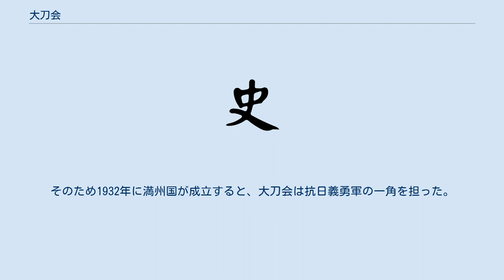大刀会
大刀会（だいとうかい）は、中国清代に発生した民間の自衛組織である。
別名として「金鐘罩」「鉄布衫」「金龍照」「仁義会」ともいう。
会員は農民が中心で、都市の手工業者・貧しい知識人・小商人などもいて、山東省・河南省・安徽省・江蘇省に広がった。
 大刀会は白蓮教の流れをくむ民間宗教八卦教の武揚組織として発足した。
会内では離門と坎門の2つに分かれていた。
離門は香を焚き呪文を唱え、刀や槍は持たなかった。
坎門は壇場を設立して刀や槍の修業を行うという、宗教的な色彩を帯びた武術結社であった。
彼らは呼吸法・霊薬・呪符を飲み込むことによって不死身となり、弾丸を跳ね返すと喧伝した。
 発足当初は日清戦争後の治安低下によって蔓延った土匪に対する自衛組織として活動していたが、山東半島でドイツ・イギリスのミショナリー活動が盛んになると、帝国主義政策を背景としたキリスト教会と闘争を行うようになった。
 1896年6月、江蘇省碭山（現在は安徽省に属す）の大刀会の首領龐盛選（または龐三傑）はキリスト教徒とトラブルになり、山東省の曹県や単県などの大刀会に援助を求めた。
山東省の大刀会の首領劉士瑞は彭桂林に群衆千人を率いさせて碭山に派遣し、大刀会は碭山の劉堤頭にあった教会を焼き打ちした。
銅山（現在は江蘇省に属す）・豊県・蕭県（現在は安徽省に属す）など各地の大刀会も呼応したが、山東省と江蘇省の清軍によって鎮圧された。
1897年7月、碭山の大刀会は再度教会を破壊し、銅山・豊県の会衆も蜂起の準備を進めたが、またもや鎮圧されてしまった。
 一連の騒動に対する官の姿勢に不満を持ったメンバーは、1897年に山東省の曹州で2名のドイツ人神父を殺害して官を窮地に立たせることを画策し、鉅野事件へと発展する。
その結果、ドイツによって膠州湾が占領されると列強からの清国政府への外交圧力が高まり、平民と教民の争いが激しくなった。
神霊を憑依することで徒手で西洋武器に対抗できるという触れ込みによって、大刀会武術の拳廠が山東各地に作られ「神拳」「羲和神拳」として大衆化していった。
 大刀会の反教会闘争は、義和団の乱の先駆をなすものであったといえる。
 辛亥革命のときには大刀会は張継・宋教仁ら革命派を支持している。
 1920年代の軍閥混戦期には、匪賊・軍閥・徴税吏（後には共産党や日本軍）から村を守るために大刀会は再び勢力を増した。
また華北での混乱を避けて満州への移住が盛んになったために、満州でも結成されるようになった。
そのため1932年に満州国が成立すると、大刀会は抗日義勇軍の一角を担った。